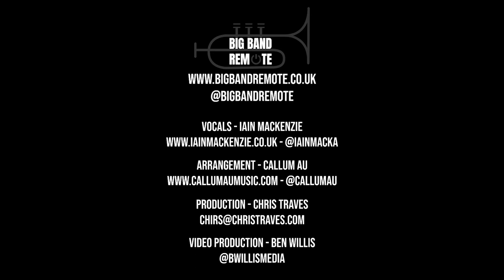It's Alright With Me - Iain Mackenzie, with Callum Au - Big Band Remote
It's Alright With Me - Cole Porter
Vocals by Iain Mackenzie - iainmackenzie.co.uk
Video by Ben Willis - @bwillismedia

Rhythm Section:
Drums - Mike Smith
Bass - Laurence Ungless
Guitar - Tommy Emmerton
Piano - Rob Barron
Perc - James Turner

Trumpet Section:
1 - Louis Dowdeswell
2 - Tom Walsh
3 - George Hogg
4 - James Davison

Trombone Section:
1 - Andy Wood
2 - Callum Au
3 - Chris Traves
4 - Pete North

Sax Section:
Alto 1 - Simon Marsh
Alto 2 - Martin Williams (Solo)
Tenor 1 - Paul Booth
Tenor 2 - Peter Long
Baritone - Gemma Moore